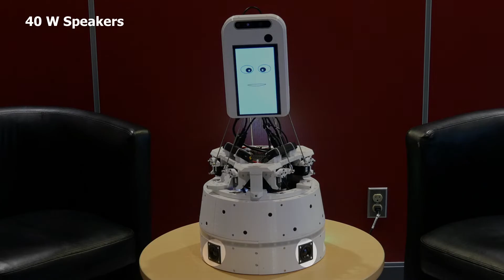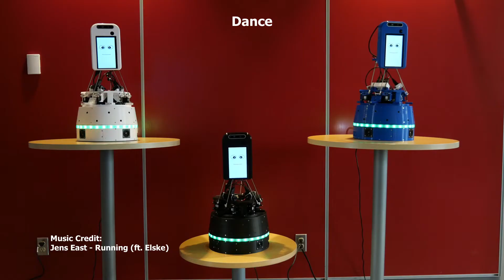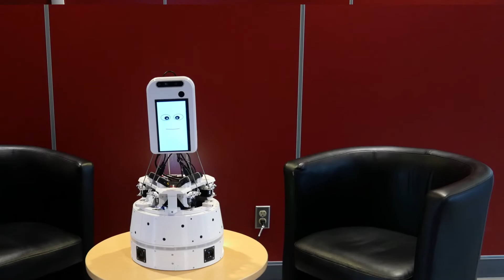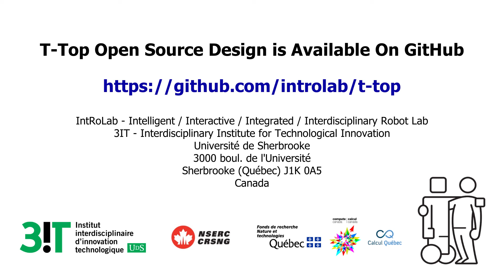T-Top, an Open Source Tabletop Robot with Advanced Audio, Vision and Processing Capabilities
Tabletop robot platforms are designed to experiment and develop human-robot interaction modalities. Progress in the field of socially assistive robotic is influenced by the perceptual, reasoning and operational capabilities available on these kinds of platforms, such as the ability to process audio and vision data by deep neural networks to extract information about the world. This video presents T-Top, an open-source platform designed to facilitate prototyping advanced features on tabletop robots.